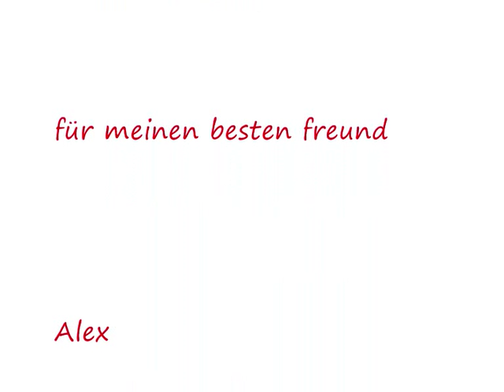Mazury Masuren Polska Polen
Mazury
Eine kleine Reise!!!